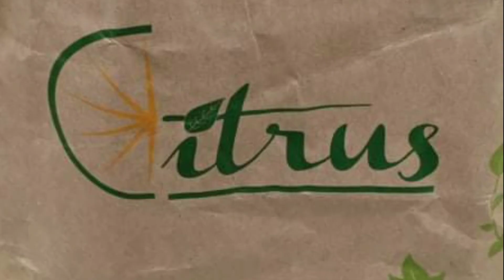MY JOURNEY TILL RECOVERY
Mega love shoutout to @pablo&pacitaVlogs and to my parents, family and friends for the prayers for helping me out to get through this..  Godbless😘